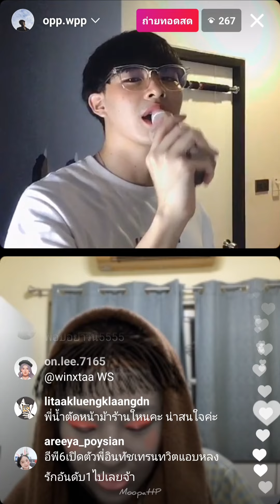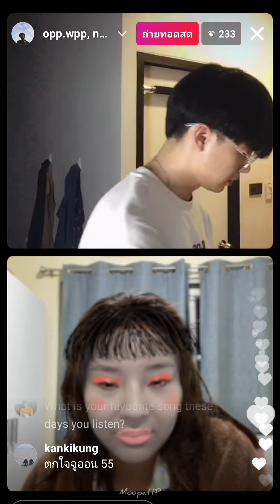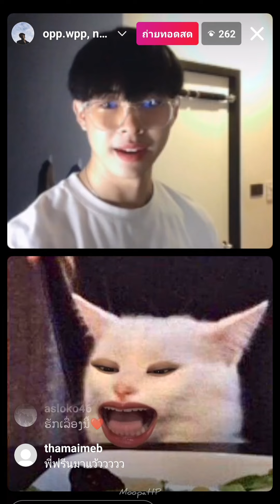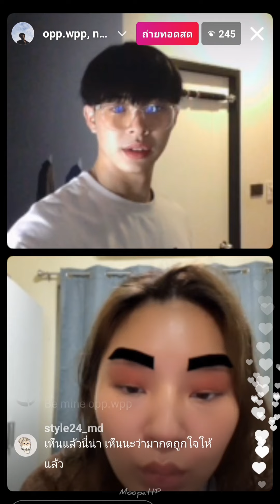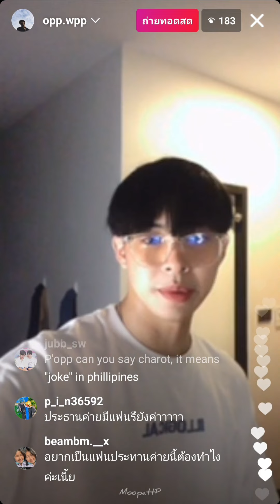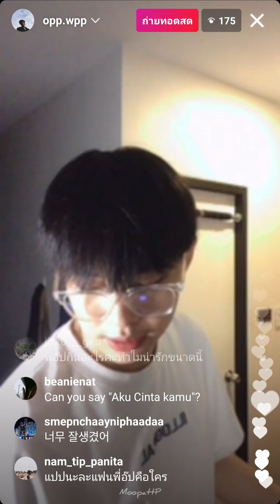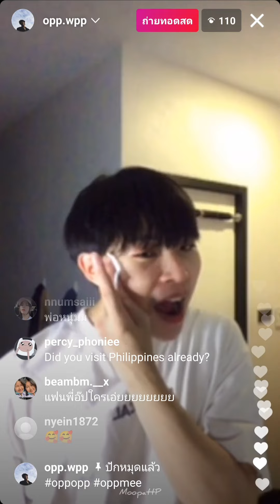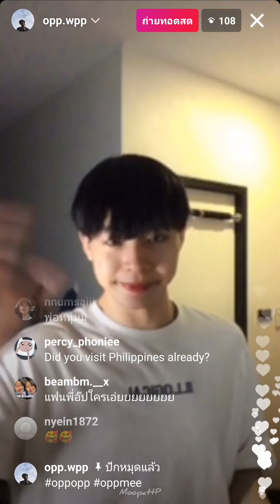2022-03-19 opp.wpp IG Live with namorntaraaa